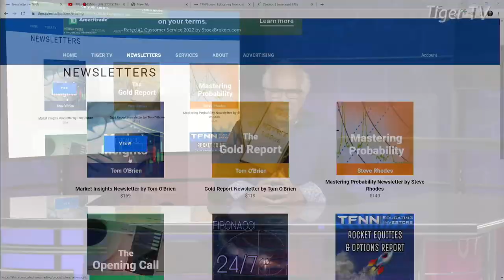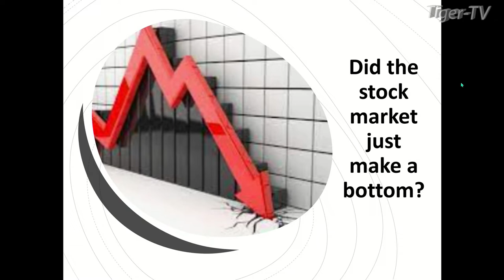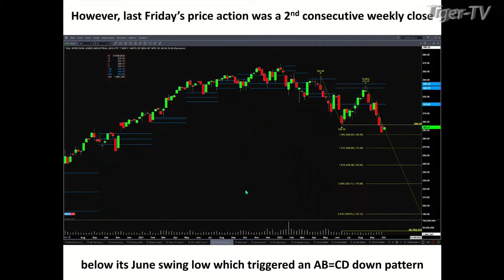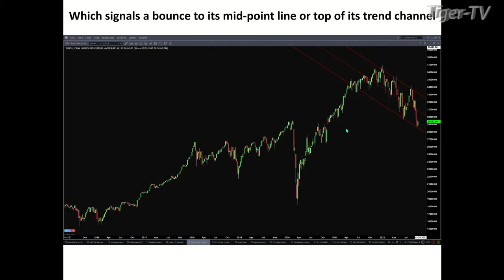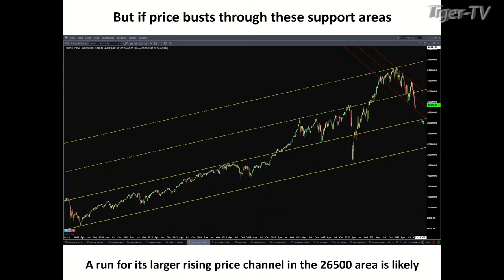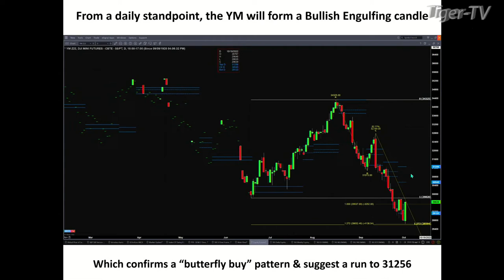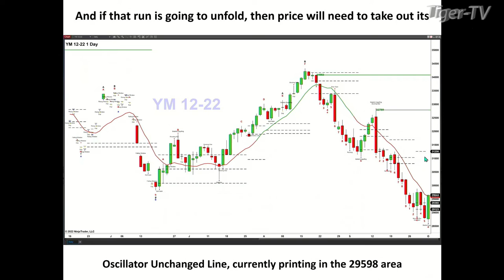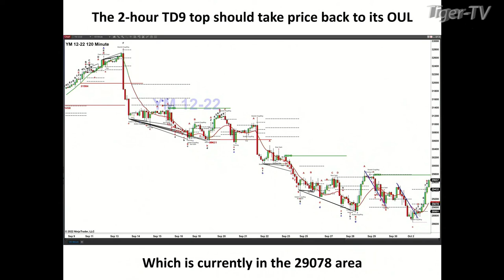October 3rd Steve Rhodes on The Tom O'Brien Show - 2022